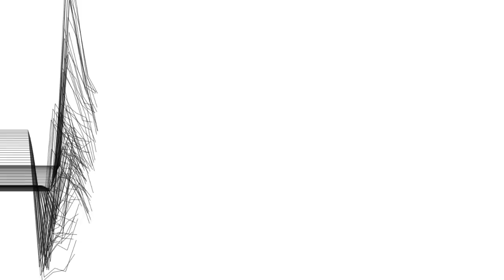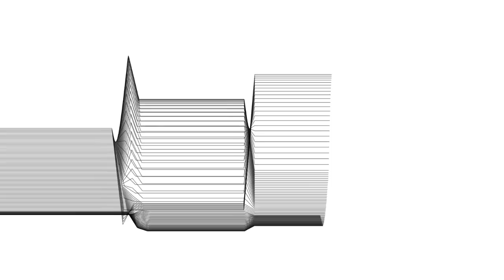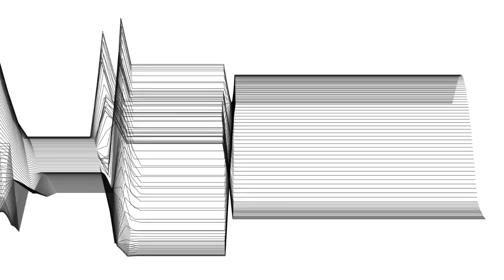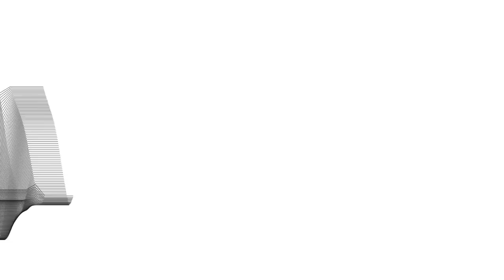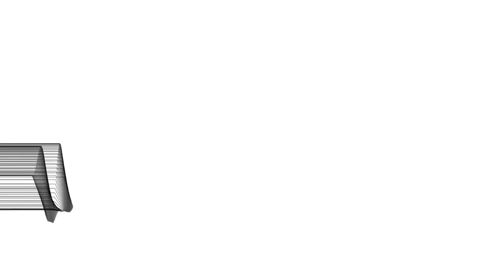AOKI takamasa // rhythm variation 02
AOKI takamasa // rhythm variation 06
album: RV8 // r-n148
release cd: may 20th, 2013
release 12" vinyl: june 10th, 2013